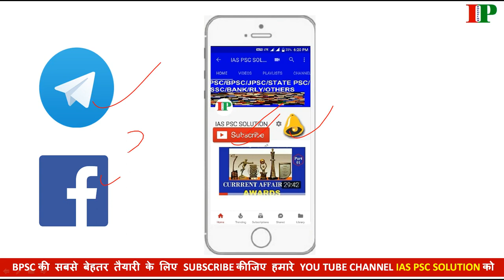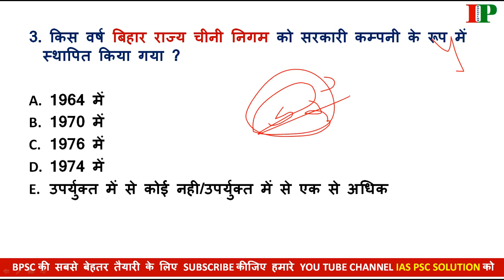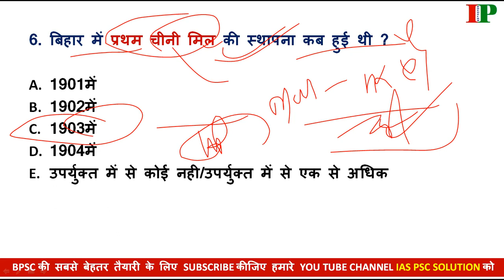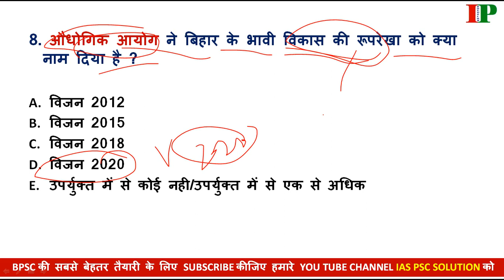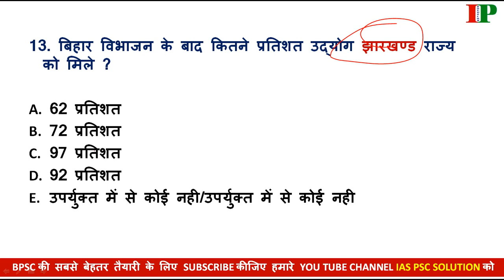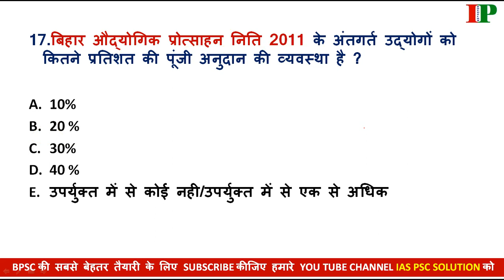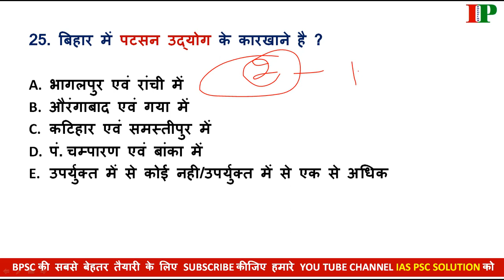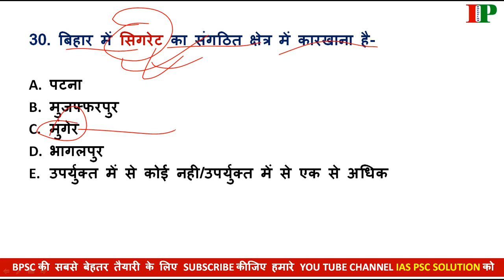Bihar G.K Part-8(बिहार में उद्योग) for 64th BPSC/BSSC/BIHAR S.I/BIHAR POLICE/OTHERS